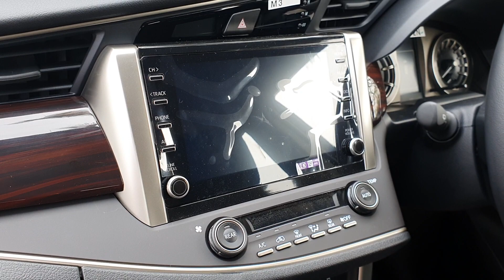Toyota Innova Crysta Facelift Black Colour(2020 New Colour,Sparkling Black Crystal Shine)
Toyota Innova Crysta Black colour